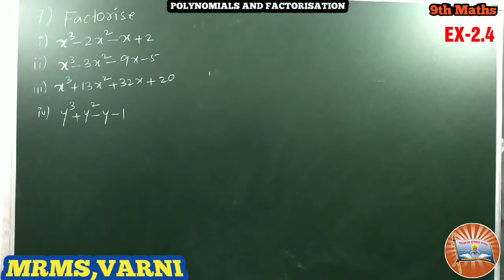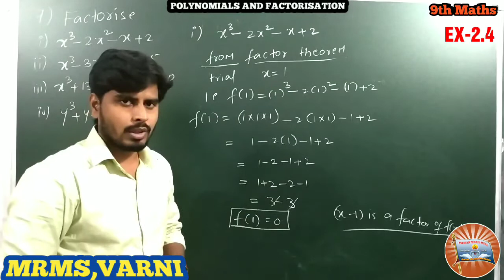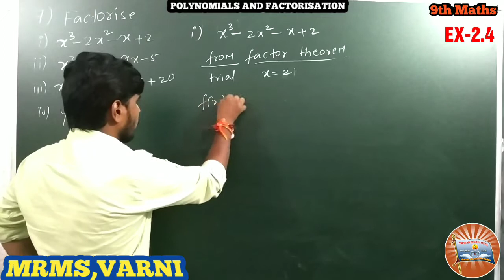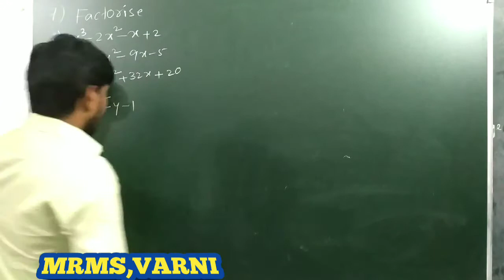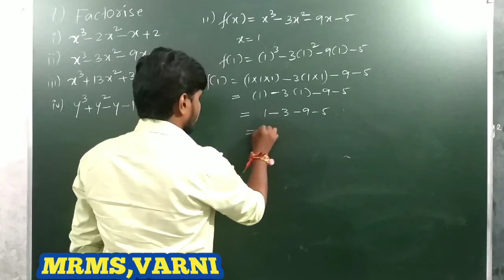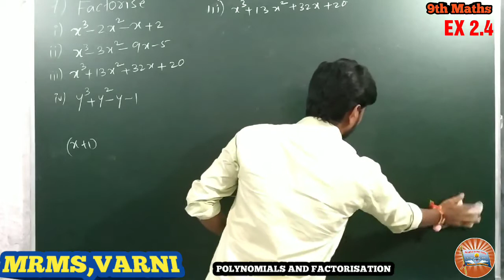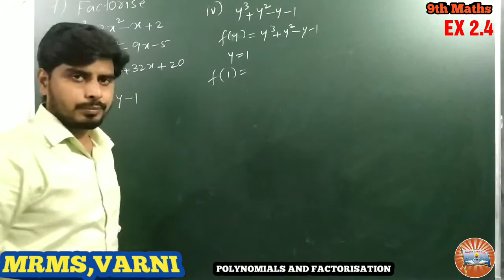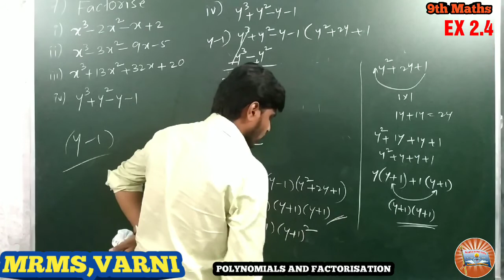MRMS VARNI DC: Grade-9 Sub: Maths, Ch: 2, Topic: Polynomials and factorisation, Ex 2.4,Q.no 7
This video is useful for all the TELANGANA state board students(9 th class) and other state board students also..